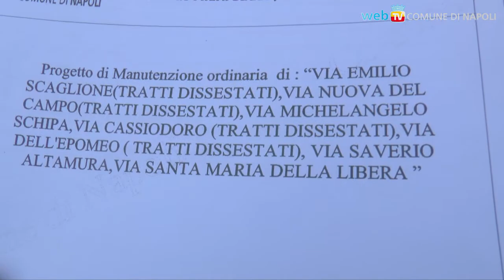Via Emilio Scaglione, un nuovo manto stradale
Sono cominciati oggi e termineranno in settimana, i lavori di ripavimentazione nell'importante arteria di Chiaiano, precedendo via Michelangelo Schipa, via Cassiodoro, via Epomeo, via Saverio Altamura e via Santa Maria della Libera.